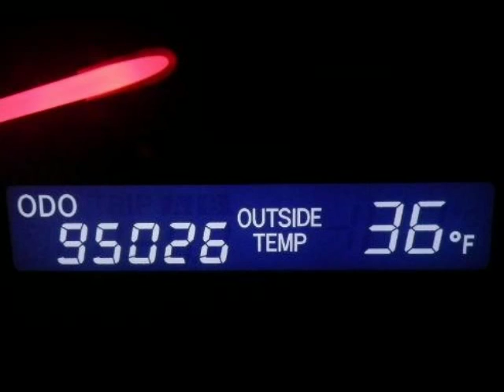2009 Toyota CAMRY AIR CONDITIONING POWER WINDOWS Springfield NJ New Jersey